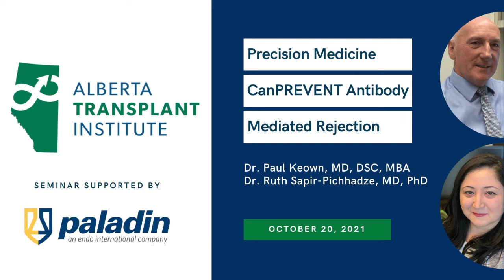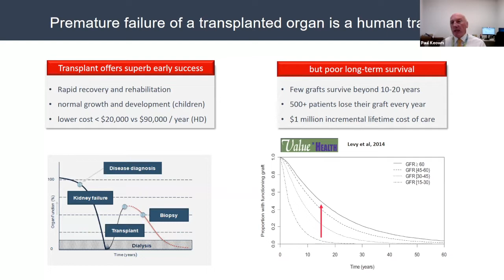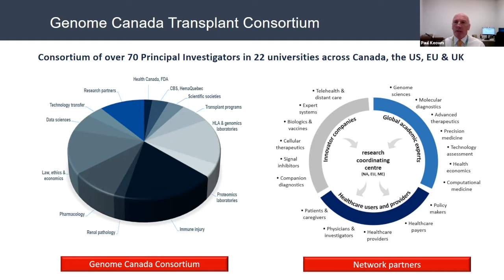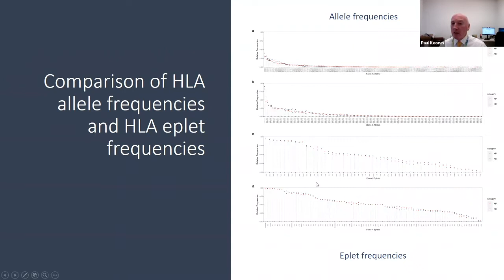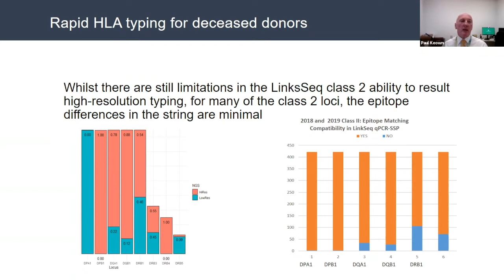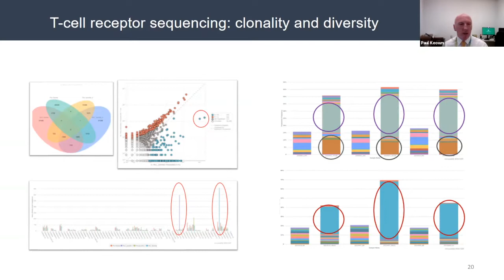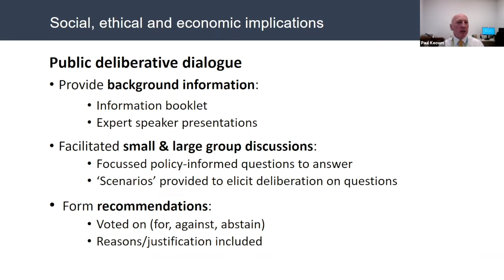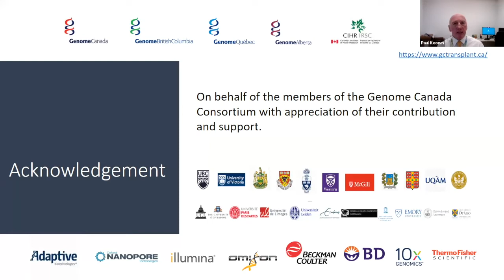Precision Medicine CanPREVENT Antibody Mediated Rejection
Presented by Dr. Paul Keown and Dr. Ruth Sapir-Pichhadze

Through precision allocation of organs, the Precision Medicine CanPREVENT AMR team, a consortium of over 70 scientists and clinicians from Canada, US, the UK and the EU, seeks to use genomics to reduce the risk of antibody-mediated rejection in transplant recipients. These technologies will enable better matching of patients and donors, precise monitoring of the immune response after transplantation to better predict AMR, and the use of personalized drug treatments to prevent rejection. The team also engages patients, providers and health care payers to study the legal, ethical, societal and economic considerations of introducing these strategies into clinical practice.